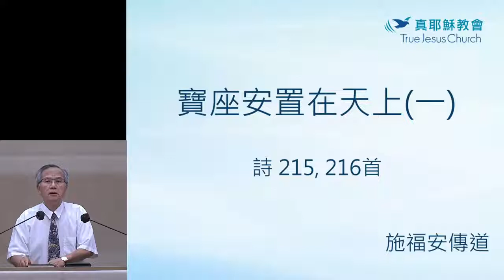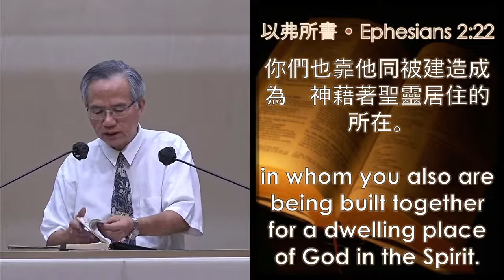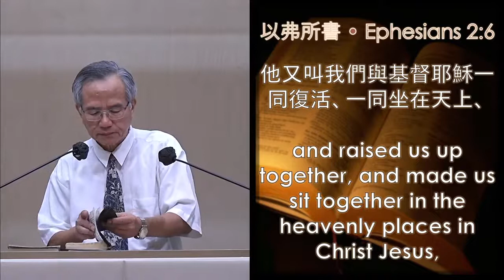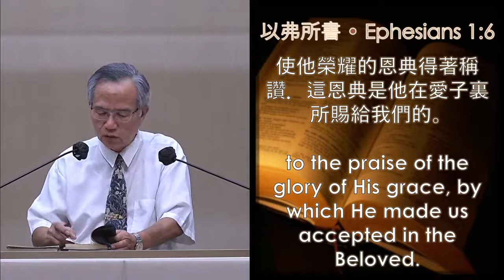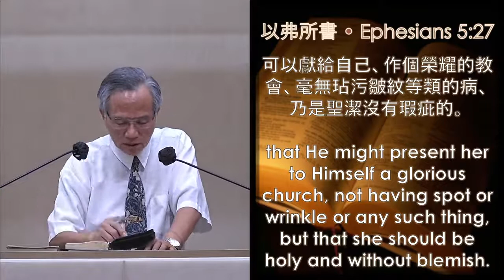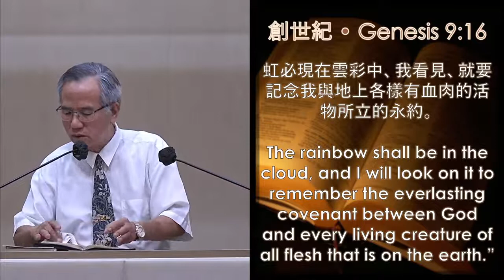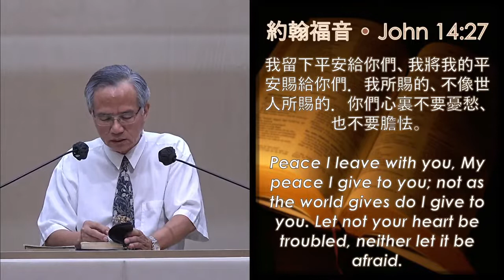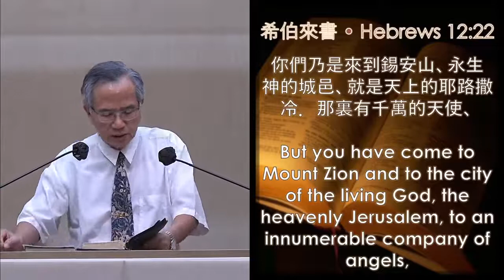2022-09-23 寶座安置在天上一 啟示錄 (15) 施福安傳道